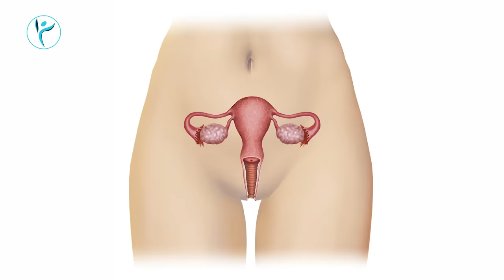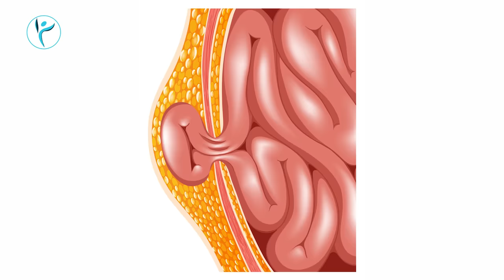Which Method of Hysterectomy is Best? | Laparoscopy | No Pain | Periods | Dr. Ravikanth Kongara